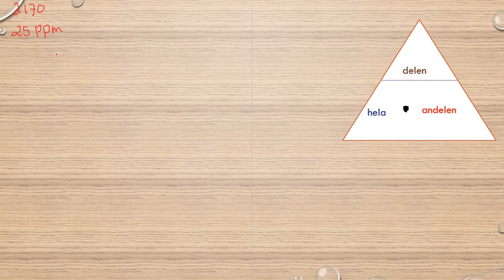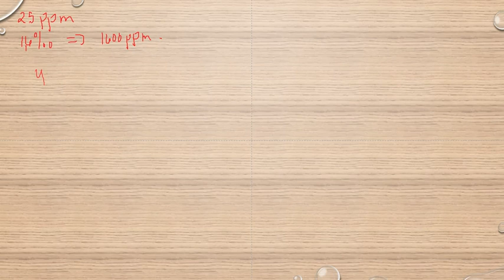Matematik 5000 Ma 1b Kapitel 2 Procent Promille och ppm 2170